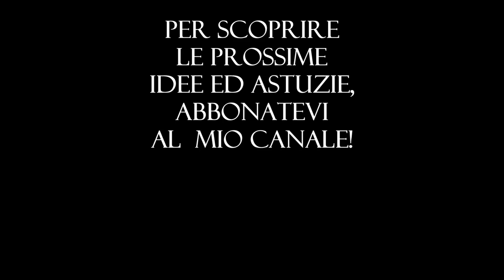COME RICICLARE il SAPONE HD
Gli avanzi di sapone consentono una miriade di impieghi.  Ecco una ricetta economica, ecologica e semplice per creare e personalizzare nuove saponette.